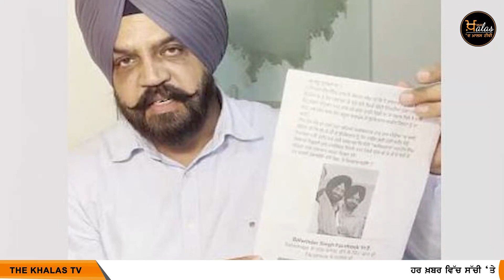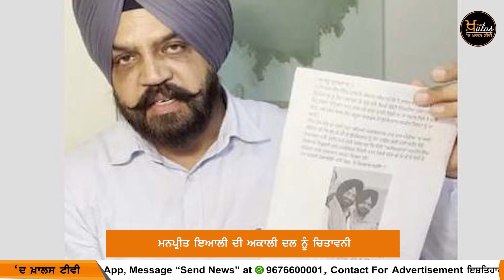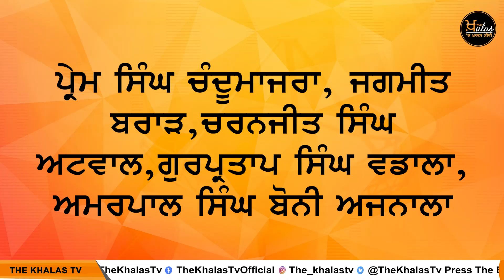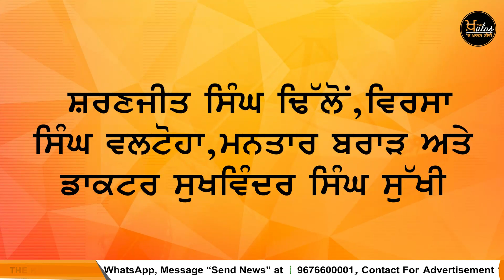Akali Dal ਦੇ ਵਿਧਾਇਕ ਨੇ Valtoha ਨੂੰ ਦਿੱਤਾ ਜਵਾਬ | The Khalas Tv